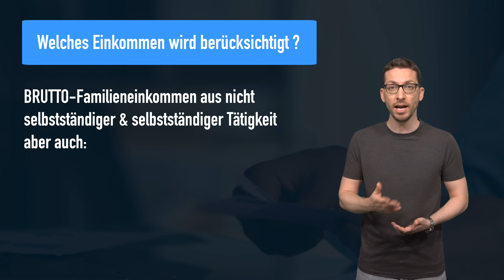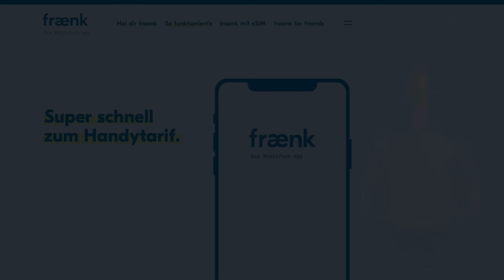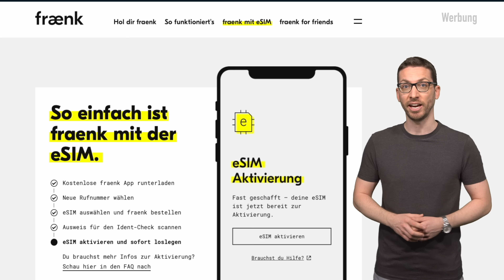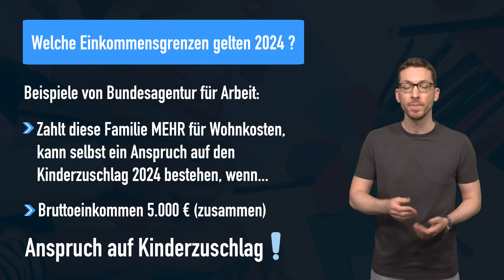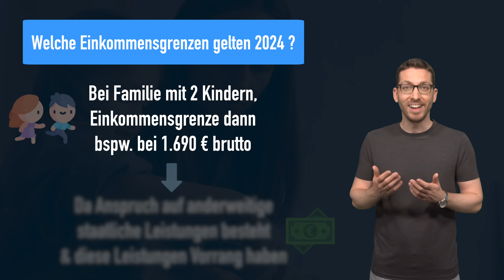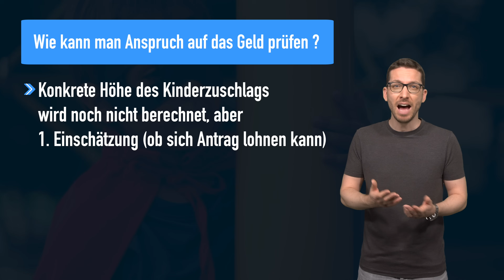292 € pro Kind EXTRA bekommen (UPDATE!): DAS müssen 2024 ALLE Eltern wissen! (Kinderzuschlag 2024)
292 € pro Kind EXTRA bekommen (UPDATE!): DAS müssen 2024 ALLE Eltern wissen! (Kinderzuschlag 2024)
Sicher dir jetzt +4 GB mit dem Code „NERD4“ und starte mit 14 GB für 10 Euro monatlich bei fraenk, der Mobilfunk App

292 € pro Kind extra bekommen: DAS müssen 2024 alle Eltern wissen! Denn es gibt ein großes Update seit dem letzten Video aus Dezember 2023 dazu. Danach wurden nämlich gleich zwei entscheidende Verbesserungen beschlossen, die mittlerweile gelten und dazu führen, das es mehr Geld gibt und viel mehr Eltern und Familien einen Anspruch auf dieses zusätzliche Geld haben. Welche Änderungen genau das sind und ob du dadurch jetzt eventuell auch einen Anspruch hast, das erfährst du kurz und kompakt in diesem Video!

Herzlich willkommen auf unserem Kanal, mein Name ist Simon ich bin der Finanznerd und heute gebe ich dir ein wichtiges Update zu unserem letzten Video aus Dezember zum Kinderzuschlag, wenn du also das alte Video schon kennst dann bleibe unbedingt dennoch bis zum Schluss dran, denn es hat sich einiges verbessert!
Auch wenn die Inflation offiziell vielleicht wieder etwas runtergegangen ist kämpfen aktuell dennoch viele Menschen damit, ihre finanziellen Bedürfnisse zu erfüllen und am Monatsende vielleicht sogar noch etwas übrig zu haben. Angesichts der Tatsache, dass es schwierig ist, das Einkommen einfach so zu erhöhen und gleichzeitig die Kosten des Alltags stetig steigen, ist es ratsam, alle verfügbaren finanziellen Unterstützungen zu nutzen. Eine dieser Möglichkeiten, die bisher aber kaum bekannt ist und zu wenig genutzt wird… ist der sogenannte Kinderzuschlag 2024, der Familien neben dem Kindergeld einen zusätzlichen Betrag von bis zu 292,- € pro Kind pro Monat ermöglichen kann. Natürlich gibt es bestimmte Voraussetzungen, die erfüllt werden müssen, aber das tun mehr Familien, als man vielleicht denken würde, insbesondere weil sich jetzt im Jahr 2024 auch die Einkommensgrenzen für diese Förderung deutlich erhöht haben...

Mehr Änderungen im Video " 292 € pro Kind EXTRA bekommen (UPDATE!): DAS müssen 2024 ALLE Eltern wissen! (Kinderzuschlag 2024) "

292 € pro Kind EXTRA bekommen (UPDATE!): DAS müssen 2024 ALLE Eltern wissen! (Kinderzuschlag 2024)